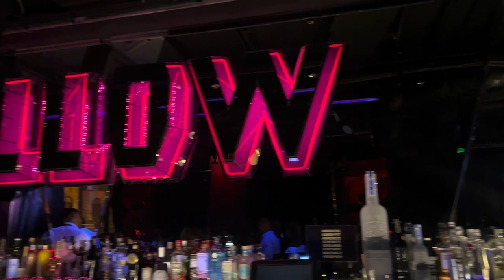Trip to Budapest with my friend! *Showin the city around, partying & keepin it fun*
So me and my friend Heni been to Budapest for 2 days, but we had sooo much fun & literally checked out all the places that we wanted to!

Budapest is deff worth seein more than just that & we are deff comin back!

This video is hella priceless for us & I hope that y’all will enjoy watchin it as well✨

Y’all can take some inspo from where we went to!

Sendin luv!🫶🏼